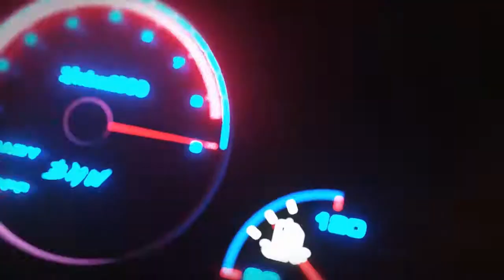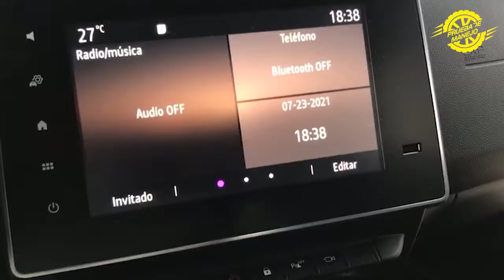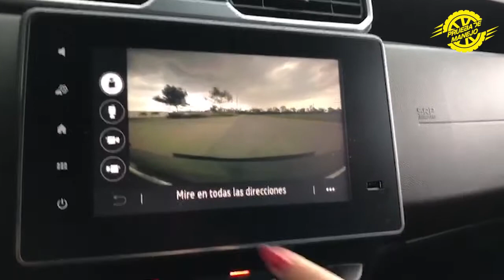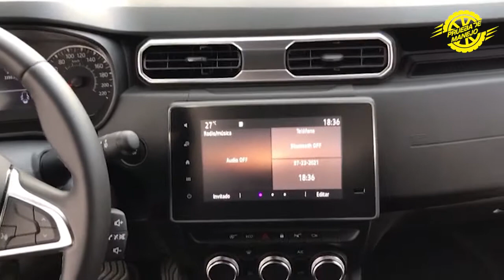Renault Duster 2021 una guerrera galáctica.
Sistema Stop/Start que contribuye a un mejor rendimiento de combustible
Nueva generación de motores que suman al performance
Pantalla táctil de 8" con CarPlay y Android Auto
Asistencia en la conducción con su cámara 360° y detector de punto ciego